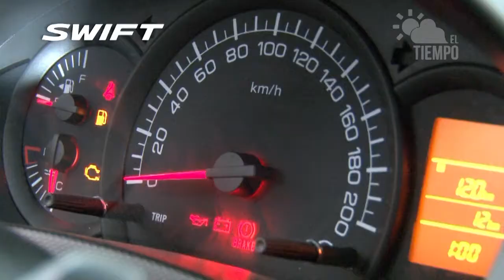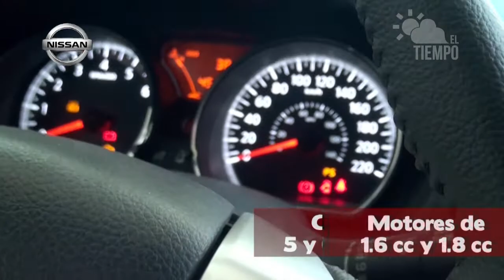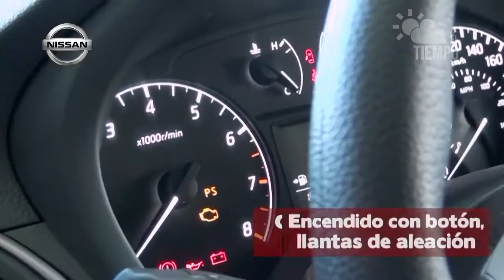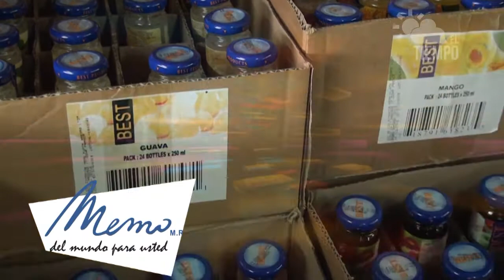el tiempo en Magallanes para el 27 de diciembre